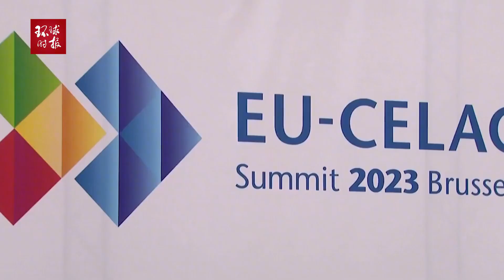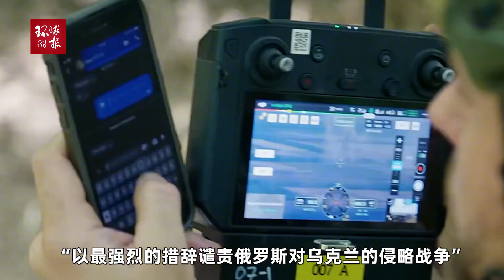拉共体拒绝附和欧盟，美媒：得益于中国资金注入，拉美更有底气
拉共体拒绝附和欧盟，美媒：得益于中国资金注入，拉美更有底气LAC refuses to align with the EU, US media: Thanks to China's capital injection, Latin America has more confidence